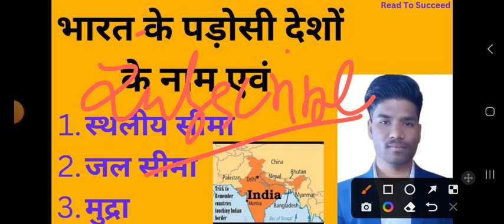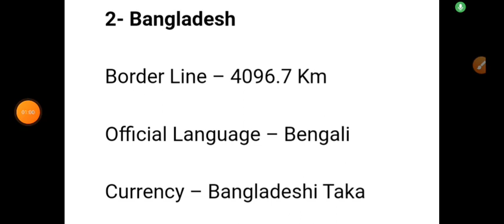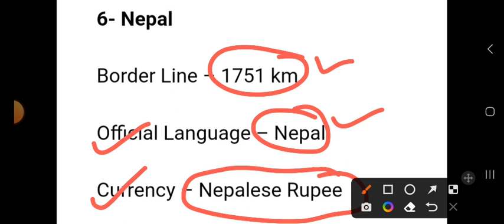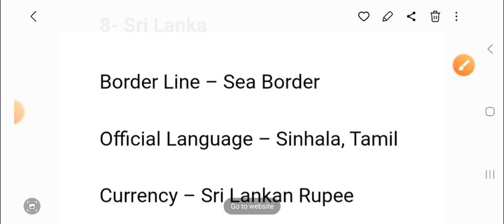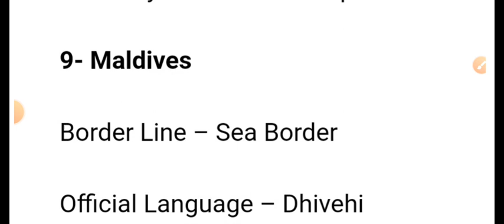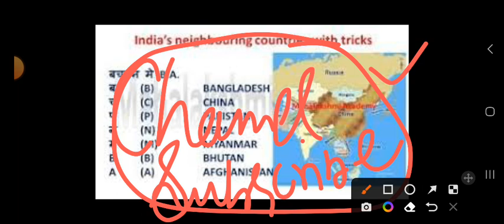भारत के पड़ोसी देश | Indian Geography | Bharat ke Padosi Desh | Neighbouring Country hindi | Gk Trick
भारत के पड़ोसी देशों के नाम एवं मुद्रा |  Neighbouring Countries of India | GK Tricks | Geography.

NeighbouringCountryhindiGk Trick

भारत के पड़ोसी देश,भारत के पड़ोसी देश upsssc pet,भारत के पड़ोसी देश के नाम,भारत के पड़ोसी देश और उनकी राजधानी और मुद्रा,bharat ke padosi deshon ke naam,bharat ke padosi desh mcq,bharat ke padosi desh gk,india neighbouring country,india neighbouring countries,bharat ke sabhi padosi desh,bharat ka bhugol,bharat ka bhugol padosi desh,india ke neighbouring countries,padosi desh gk,padosdi deshon ke naam,geography gk,geography gk in hindi,geography questions answers
indian geography padosi desh
geography bharat ke padosi desh

भारत के पड़ोसी देश Indian Geography | Bharat ke Padosi Desh | Neighbouring Country

likhiyebharat ke padosi desh kitne hainbharat ke padosi desh ki rajdhanibharat ke padosi desh aur unki
rajdhanibharat ke padosi desh trickbharat ke padosi desh by khan sirbharat ke padosi deshon ke naamindia neighbouring countries in
malayalamindia neighbouring countries in teluguindia neighbouring countries pm and
presidentbharat ke padosi deshindia neighbouring countries in
malayalamindia neighbouring countries map byK
khan sirindia neighbouring statesindia neighbouring countries flag